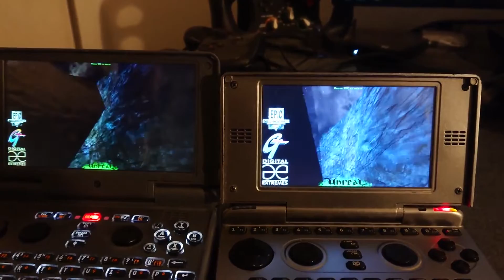Unreal Flyby comparison Pyra vs Pandora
Using Box86 and gl4es, the Unreal flyby, mostly synchronised. 3D driver working on the Pyra \o/

In real life, the Pyra looks smoother, I guess there is some sync between my phone camera and the backlight pwd that make it look a bit more choppy than it is.